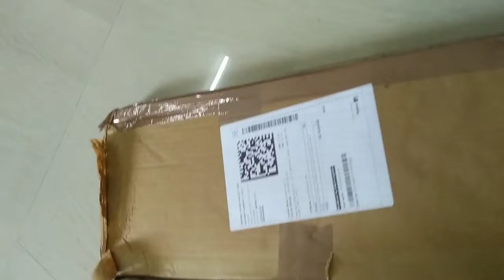Mini temple Unboxing.simple mini temple for homeuse . home temple assembly. small mini temple.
Mini temple
mini temple for home use
# Mini temple for home
mini temple assembly